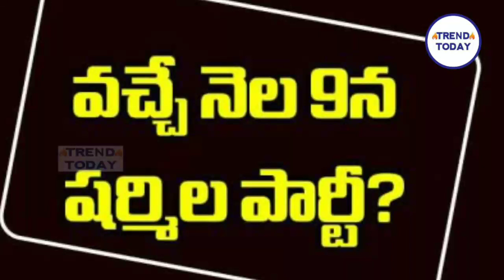తెలంగాణలో షర్మిల కొత్త పార్టీ..!ఈ నెల 9న ప్రకటించే అవకాశం || అసలు గ్రౌండ్ రియాలిటీ ఇదేనా..!